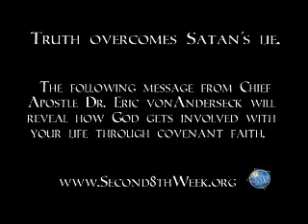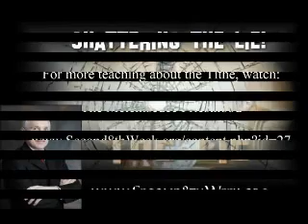The Lie Most Christians Believe-P1.avi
Satan keeps the religious minded snared by introducing out-of-season commandments. Find out how fables mislead the passions replacing covenant faith with stories of God's compassion.

What is the lie that most Christians believe?
When faith is dim Satan gives you a false light in a wrong path
Find out how Satan deceptively keeps the church hypnotized! Are you in is snare? Christian teaching that will set you free!